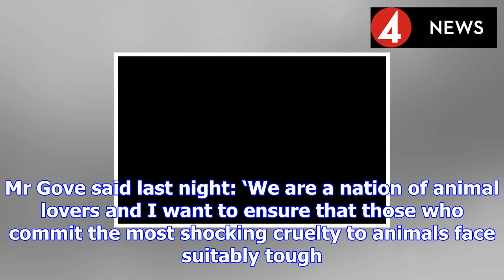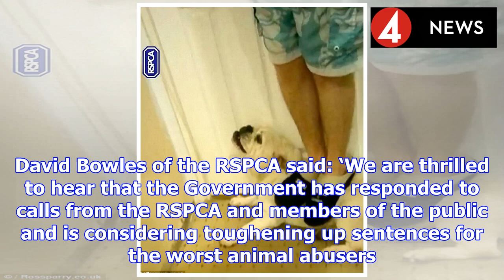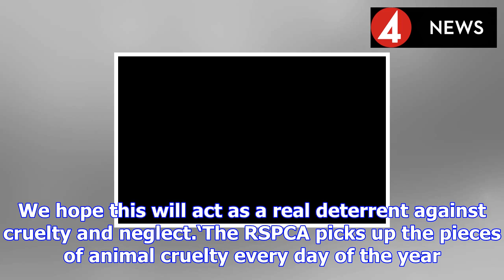Animal cruelty offenders face five-year jail terms, says michael gove